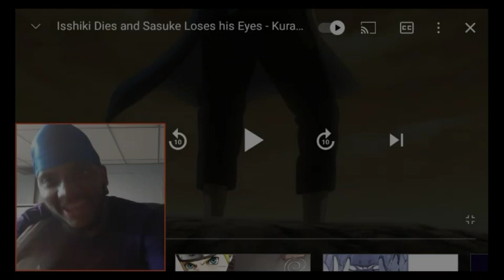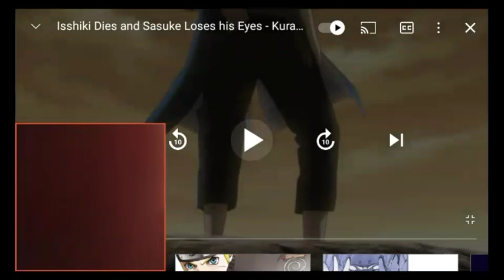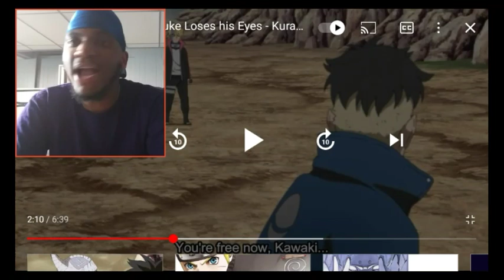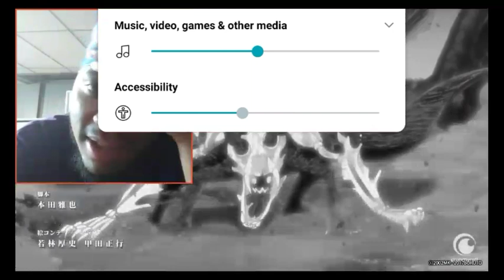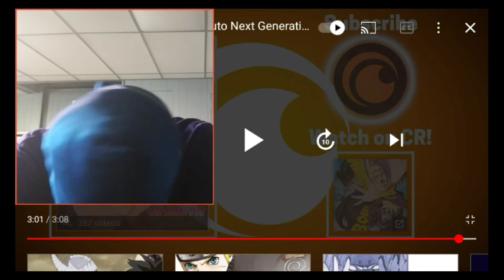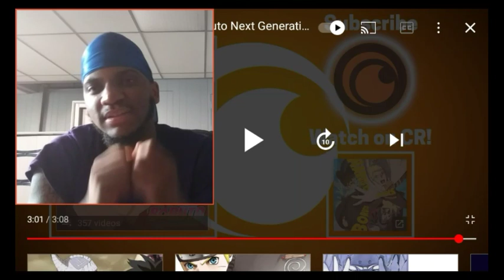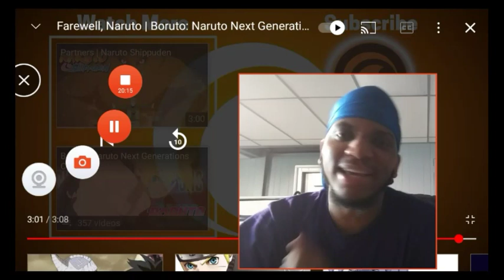RINNEGONE, FAREWELL KURAMA | BORUTO EPISODE 218 REACTION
They got me...MOST TRAGIC DEATH OF ALL TIME | Boruto Episode 218 Reaction |

OMG!!THE BEST FIGHT IN THE SERIES?!? (BORUTO EP. 217 REACTION!)
Boruto Episode 217 Reaction | Naruto Baryon Mode vs Isshiki Reaction | Naruto Baryon Mode Reaction

C BLOOM33,893 viewsSep 26, 2021

Boruto Episode 217 Reaction is here!!! Son of Naruto Uzumaki, Boruto, follows his father's footsteps along with his friends to become great ninja. Throughout all their adventures, Boruto is determined to make his mark in the ninja world and live outside of his father's shadow. 👉 Subscribe now Boruto reaction, react,boruto episode 217 reaction,boruto episode 217 live reaction,boruto #217 reaction,boruto #217 live reaction,boruto 217 reaction,boruto 217 live reaction,boruto naruto sasuke vs isshiki reaction,boruto naruto sasuke vs isshiki,isshiki vs naruto,boruto teleports using karma reaction,boruto teleports using karma,naruto and sasuke vs isshiki reaction,naruto and sasuke vs isshiki, sasuke and naruto vs isshiki,boruto vs isshiki,naruto,sasuke,boruto,boruto episode 217,boruto reaction,isshiki appears,boruto naruto next generations,anime,anime reaction,weeb,new gen anime 💢 Follow us on social media: 💟 Instagram: C_Bl00m 💟 Twitter: thatbloomboi Xbox: Elite x Sayian 💢 Watch our other Videos: 💟 BorutoAnimeReview CBLOOM BorutoEpisode218 Mickey Don't Forget To Subscribe 🎯 🚨 I own no rights to any of the footage used in this video All rights are owned by Kodansha Copyright Disclaimer under Section 107 of the copyright act 1976, allowance is made for fair use for purposes such as criticism, comment, news reporting, scholarship, and research.

Naruto Fans Believe Boruto's Best Episode Yet Has Arrived

Megan Peters

09/19/2021 12:07 pm EDT

Naruto Uzumaki knows what it takes to defeat an Otsutsuki. The ninja learned that much during the Fourth Great Ninja War, and it seems he has to fight one again. Naruto has found himself a new foe thanks to Isshiki, and their big battle this week has Boruto fans freaking out.

And why is that? Well, it seems like Boruto: Naruto Next Generations just hit a new high. Fans of the show are saying episode 216 is the anime's best yet, and you can see their point once you've watched this new release.

After all, episode 216 is a big one. It follows Boruto as he faces off with Isshiki in a parallel dimension far away. They are joined by Sasuke and Naruto soon enough, and the trio gets to fighting shortly after. It doesn't take long for Isshiki to get serious, and the anime responded in kind with some top-notch animation.

Much like the anime's take on Momoshiki vs Naruto, this latest episode went all out with its animation. From Sasuke's save to Boruto's new Rasengan, the team behind the anime gave 110% this week. And now, Boruto fans are eager for episode 217 because more of this a